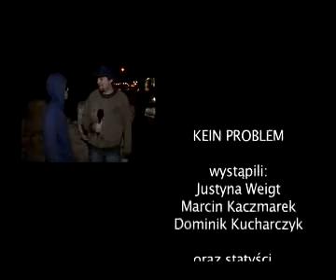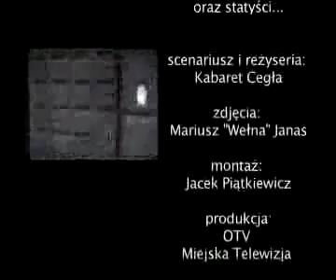Kein Problem odc. 5 - 05.12.2008 - cz.2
Kein Problem odc. 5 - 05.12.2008 - cz.2 - KEIN PROBLEM w założeniu jest programem rozrywkowym refundowanym przez NFZ. KEIN PROBLEM jest programem cyklicznym, cotygodniowym, niezależnie od świąt oraz wydarzeń politycznych i będzie nadawany pomimo abonamentu.